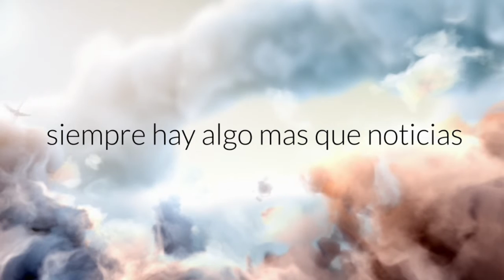7 errores que no viste en el episodio IV de La guerra de las galaxias.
7 errores que no viste en el episodio IV de La guerra de las galaxias.

¿Cómo no me di cuenta?
Con el furor por La guerra de las galaxias que se revivió tras el estreno de El despertar de la Fuerza, las primeras producciones de esta saga se desempolvaron y volvieron a ser tema de conversación. Y es que es evidente el paso del tiempo en los avances de la industria cinematográfica, que antes dejaba a la vista una que otra imperfección. Estos son algunos de los descuidos más evidentes del episodio IV.